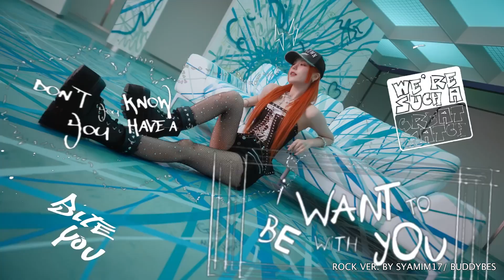ITZY "Mr. Vampire" (Rock/Metal Version)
hi, just another cover where I change the instrumentals.